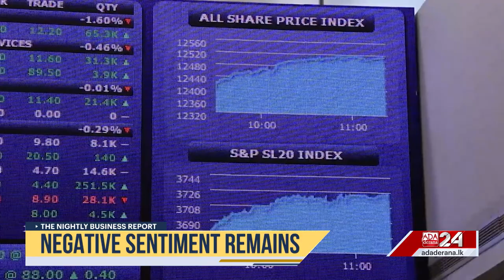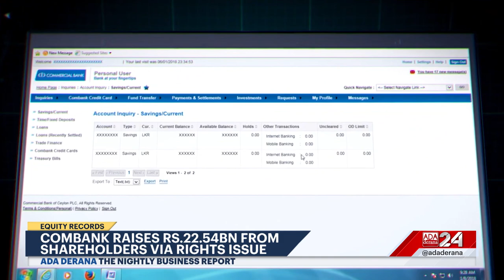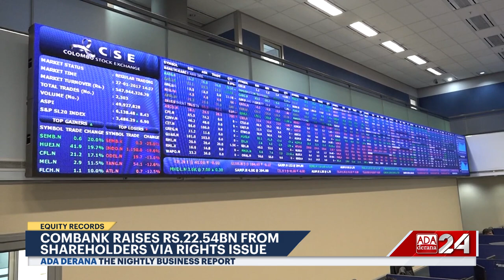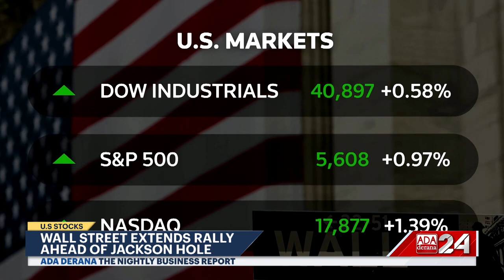The Nightly Business Report | 20th August 2024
➡️Tea Exports see a Downturn
➡️New Shuttle Service Suspended
➡️Negative Sentiment Remains
➡️General Motors makes a move